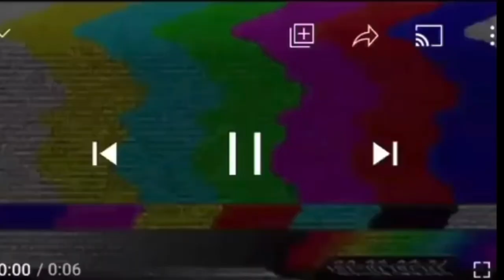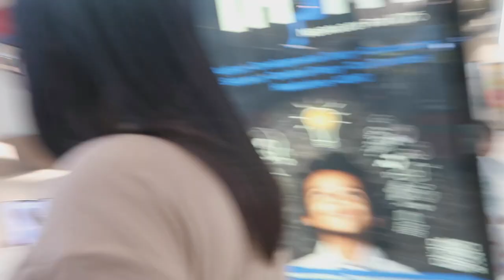WE HAD TO RUSH NESHA SISTER TO THE HOSPITAL!! *VLOGTOBER DAY 1*